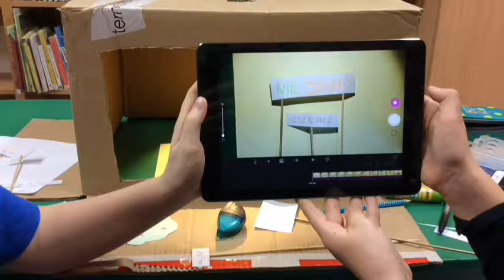Kręcimy!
Zajęcia z animacji poklatkowej w bibliotece w Jeszkowicach